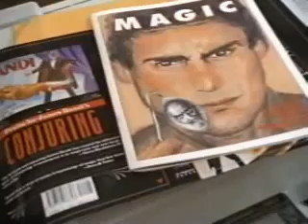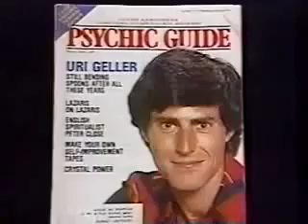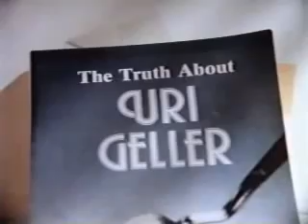James Randi exposes Uri Geller and Peter Popoff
James Randi exposes a few psychic frauds and faith healers.

Randi is a leader in the skeptical community who has been debunking paranormal and supernatural claims for most of his life. A magician himself James Randi is excellent at exposing the frauds that make up the paranormal and psychic communities. He offers a one million prize to anyone who can prove a paranormal claim scientifically and to this day nobody has won the money.